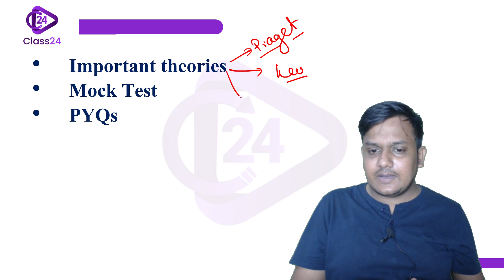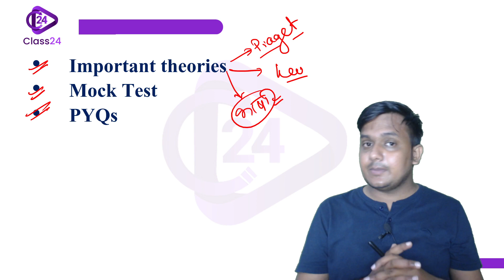Important Topics for CTET August 2023 Exam | How To Clear CTET Exam in 1 Month | Shivam Sir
Important Topics for CTET August 2023 Exam | How To Clear CTET Exam in 1 Month | Shivam Sir | Prepare Your CTET Exam in One Month | CTET AUGUST 2023 PREPARATION | DK Gupta Sir | How to Score Good Marks in CTET in One Month | How to Clear CTET Exam in One Month | CTET AUGUST 2023 Important Topics and Question Revision Batch

🔵🔵🔵CTET August 2023 Last Month Preparation -

👉🏻👉🏻Visit our YouTube Channel for CTET 2023 Mock Test, CTET Previous Year Question Paper, CTET Revision Classes, CTET August 2023 Complete Playlist